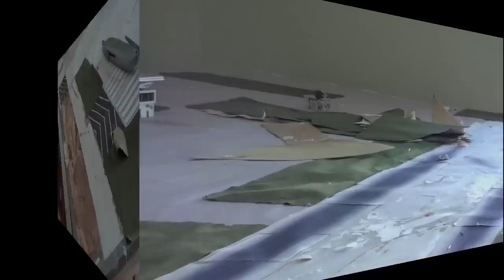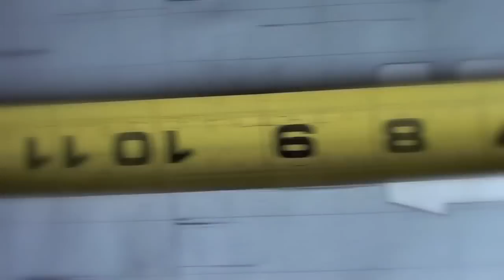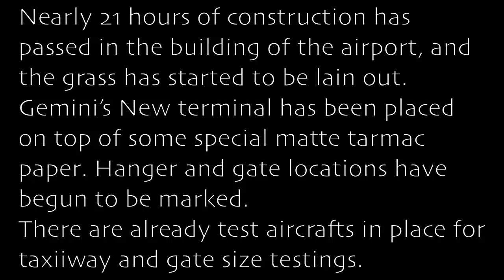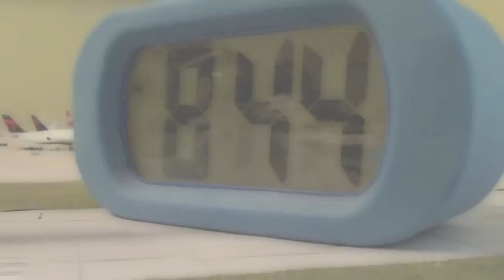How to Build A Model Airport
PLEASE SEE BELOW BEFORE ASKING QUESTIONS. ↓↓↓

This description needs to be upgraded and updated, because I have received countless questions about the video and the locations of where to get trees, grass, buildings, and more for the purpose of creating a model airport.  A narrated video may soon be available to answer questions.

Programs Used: Imovie09
Camera: Sony HDR-XR150
Songs: How to Save a Life, Second Song; I am Lincoln

*NOTE: This is the absolute best location to buy models from. Nick's service is unrivaled, and his dedication to the hobby and supporting consumers from the model aircraft community is second to none.  Please scroll down to the A section in the 1:400 list to see terminals and accessories.

All video content including sounds, visuals and titles are copyrighted by Flapsnslats 2013. The YouTube service also has the ability to flag stolen copyrighted materials. All negative comments using harsh language on any iFly or Flapsnslats videos will be removed.

By Erick Thomas 2013